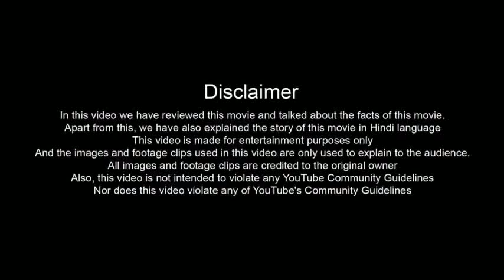The School for Good and Evil Movie | Sophia Anne Caruso , Sofia W |Full Movie (HD) Review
The School for Good and Evil 2022 Movie | Sophia Anne Caruso , Sofia Wylie,Laurence Fishburne |Full Movie (HD) Review

Description

friends, if you want to watch The School for Good and Evil on YouTube, then you should lock this video, because in today's video we will tell you on which OTT channel you can watch The School for Good and Evil on which satellite channel. You can see and on which YouTube channel you will get to watch it officially. The School for Good and Evil are going to talk about The School for Good and Evil post-production pre-production and filming, in this video will do a review of The School for Good and Evil . will talk about the story of The School for Good and Evil . will also give details about the star cast and support cast. So the video is going to be quite interesting, I will definitely watch it till the end.

Movie Credits!
Directed by: Paul Feig
Screenplay by: David Magee, Paul Feig
Produced by: Joe Roth, Jeffrey Kirschenbaum, Laura Fischer
Starring: Sophia Anne Caruso, Sofia Wylie, Laurence Fishburne
Production Company: Roth/Kirschenbaum Films, Feigco Entertainment
Distributed by: Netflix
Release Date: October 18, 2022